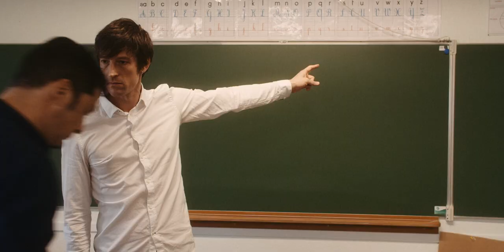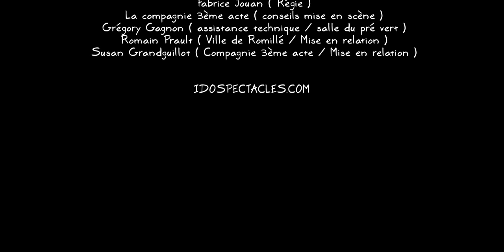Mathieu Ramage - Le Temps De Me Laisser Couler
Auteur, compositeur, interprète, et avant tout, amoureux des mots. En 2020, l'artiste rennais Mathieu Ramage se lance en solo, pour monter son premier spectacle : "Jamais Tranquille" dont voici le premier clip : " Le Temps De Me Laisser Couler "

Musique / Paroles : Mathieu Ramage
Arrangements / Mixage / Mastering : Niko Chatalain
Clip réalisé par : Younn Durand // RAWR Productions

Avec la participation de : Jérémy Robert, Sylvain Carémel, Thomas Bouétel, Nils Gauthier, Aurore Pôtel, Alice Ramage, Vincent Ramage, Niko Chatalain, Catherine Vigneau, Romain Cadiou, Edouard Lermite, Camille Ramage, Ourdia, Fred 'dong' Brault, Michel Marchand, Marlène Macé, Fabrice Jouan, Compagnie 3ème acte, Grégory Gagnon, Romain Prault, Susan Grandguillot

Ce clip a été possible grâce au soutien du :
Fond de professionnalisation d'Audiens.